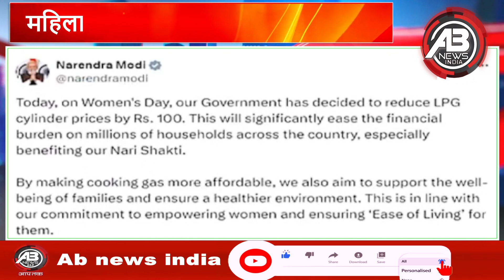महिला दिवस पर पीएम मोदी का तोहफा,LPG सिलेंडर के दाम में किया बड़ी कटौती का एलान